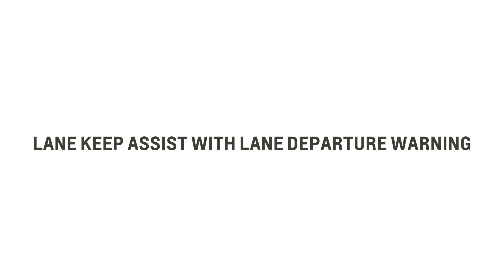Lane Keep Assist With Departure Warning Suburban